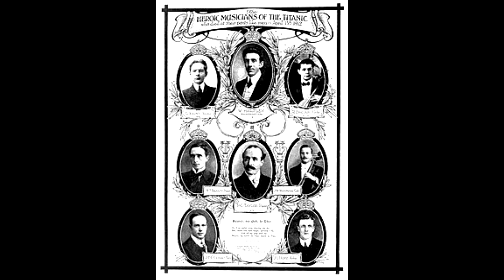Titanic 'Crucible. Ship , the Titanic, Proceed Sir, Report. Kiernan'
One night 17 years ago I experimented with "Radio Sweep". I wanted to see if I could make contact with the Collective Consciousness .  I was successful. I don't recommend  Radio Sweep as its more a tool to measure your Psychic abilities, rather than a useful EVP tool. The vast majority will get nothing from Radio Sweep, as they have no abilities to draw from. On this recording you will hear "Proceed Sir, Report. Crucible, Titanic" and when I aske the name of "Kiernans' on the Titanic ( my surname ), a female voice say Kiernan. For those with discerning ears there is much much more..